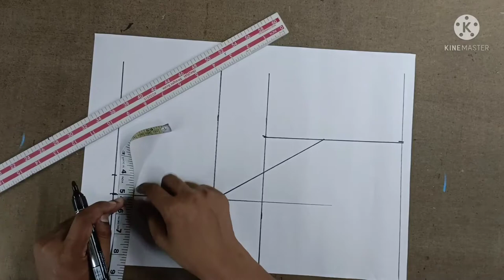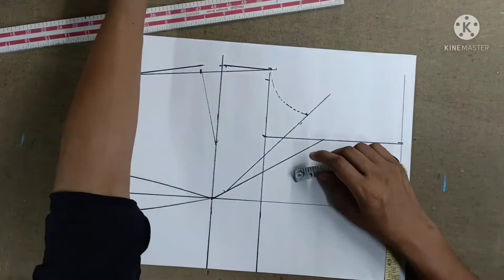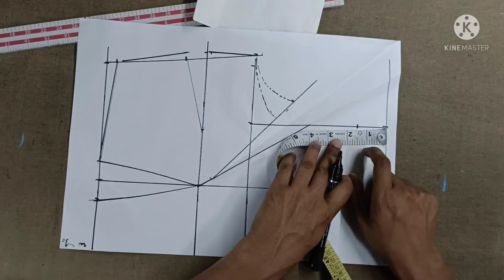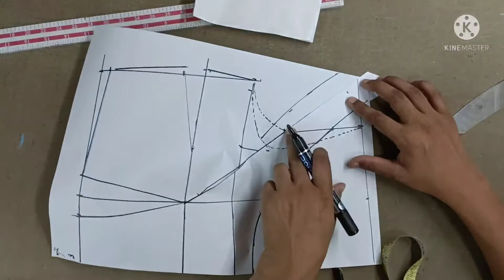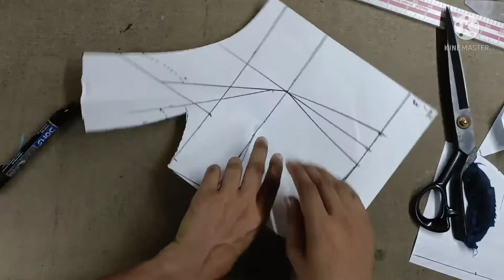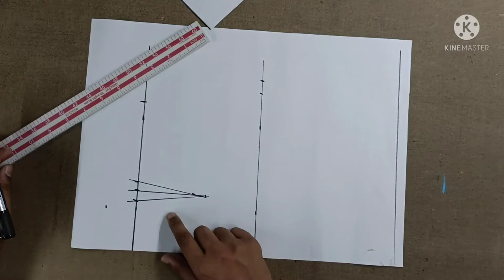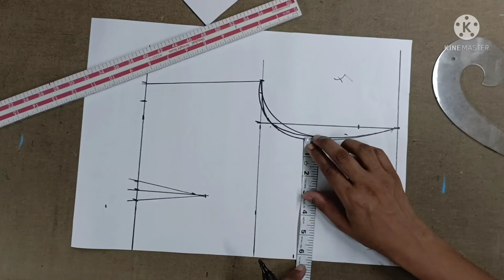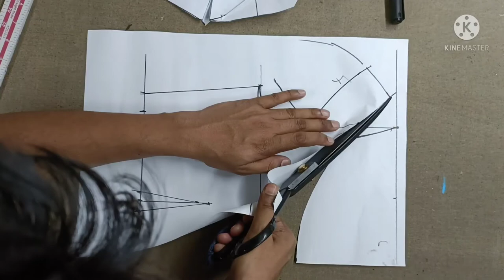off shoulder blouse cutting howtoblousecutting ब्लाउजकटिंग (20)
designer cutting      offshoulder blouse ki cutting
offshoulder blouse cutting